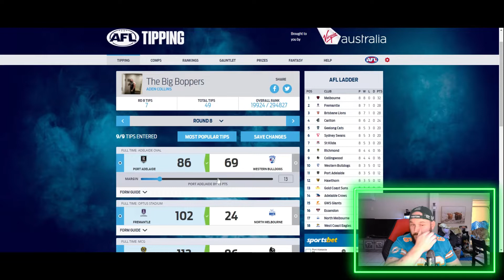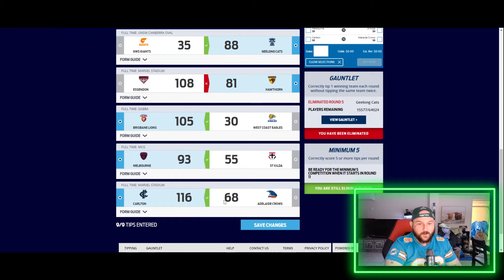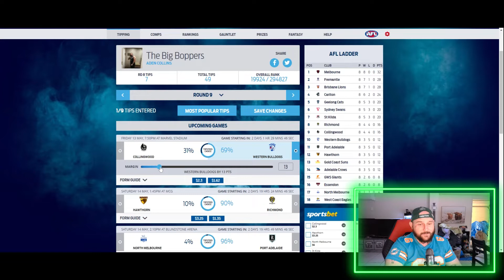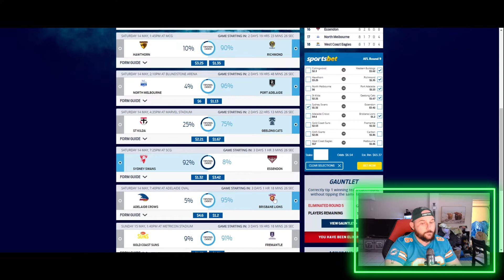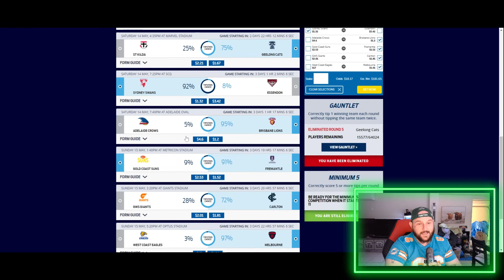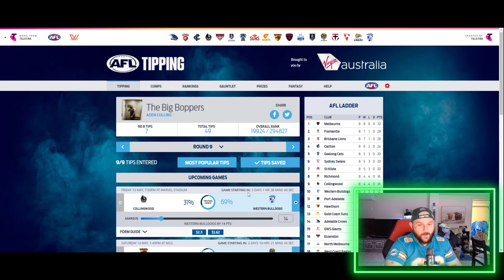AFL 2022 ROUND 9 TIPS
G'day guys and welcome back to @AdosTheGreat YouTube channel, in today's video I give you my AFL Tips for Round NINE starting tonight.

Search: AdosTheGreat